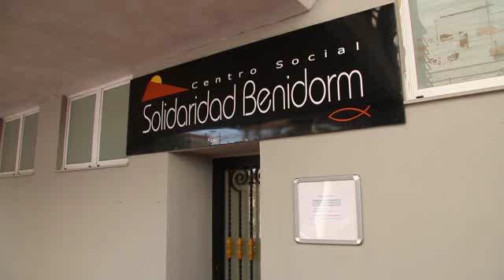Solidaridad Benidorm con las familias más necesitadas.